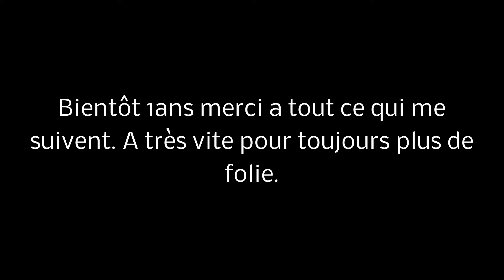GDSKILLS (7) "La fin de fifa et le commencement d'overwatch"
Nous revoilà dans une compilation de but sur fifa 16 et nous finirons sur le début d'un future GDSKILLS. Et quand je parle de fin de fifa c'est bien la license quand on vois ce qui se passe ...